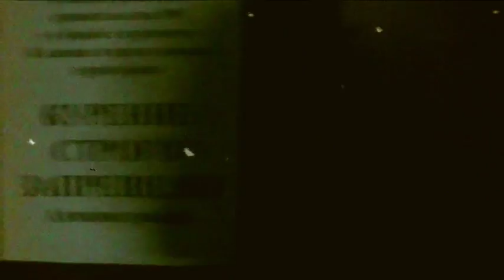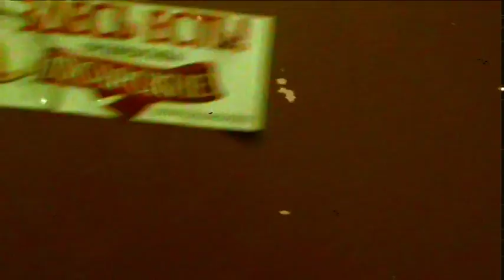Начальник 4го энергоблока !!!